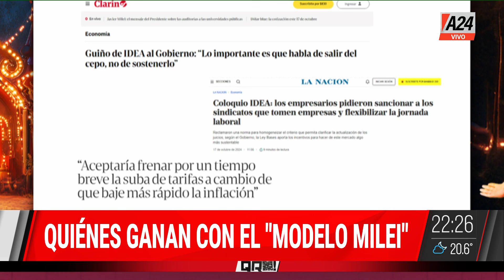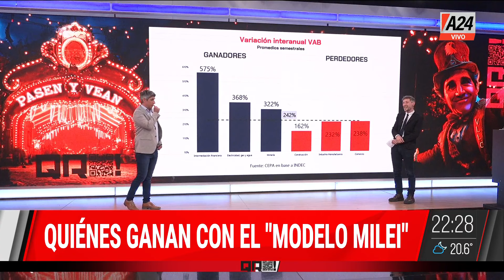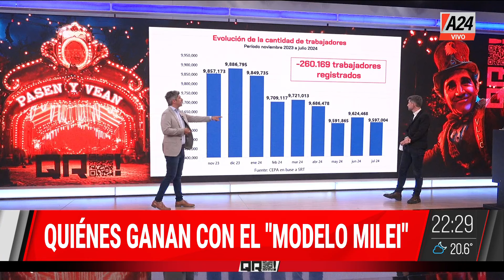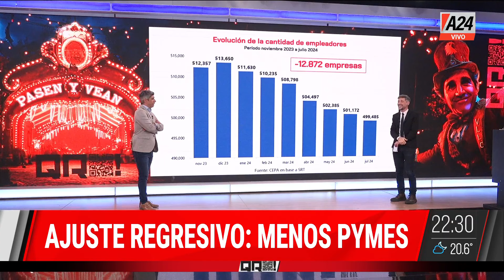🔴CAPUTO EN EL COLOQUIO DE IDEA: ¿QUIÉNES SON LOS QUE GANAN CON EL "MODELO DE MILEI"?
Durante el Coloquio de IDEA en Mar del Plata, el Ministro de Economía, Luis "Toto" Caputo, hizo un llamado a los grandes empresarios para que inviertan en el país. En un evento marcado por la exclusividad y la presencia de figuras clave del sector empresarial, Caputo enfatizó la urgencia de las inversiones para evitar retrasos económicos. Bajo el lema "Si no es ahora, ¿cuándo?", se discutieron temas como la flexibilización laboral y sanciones a sindicatos, reflejando las expectativas del gobierno hacia el sector privado.

👉 Seguí en QR